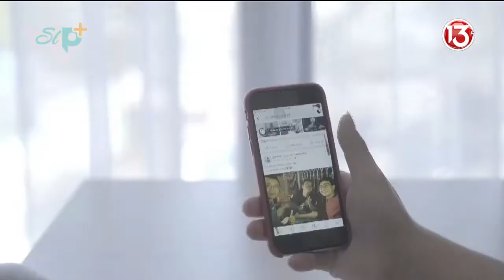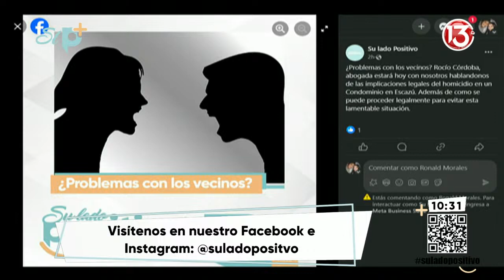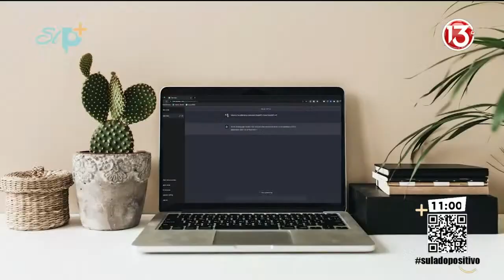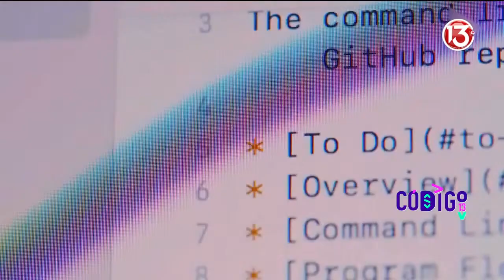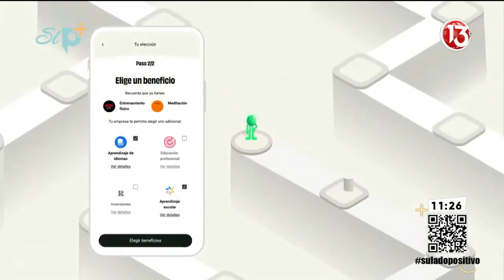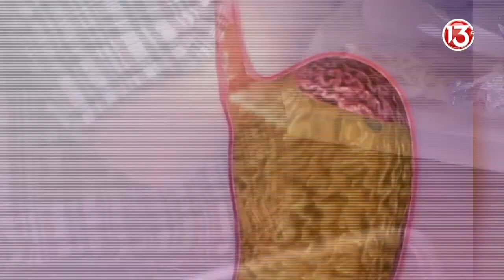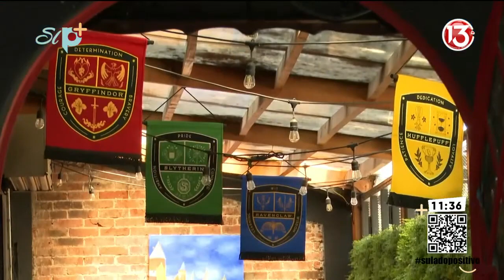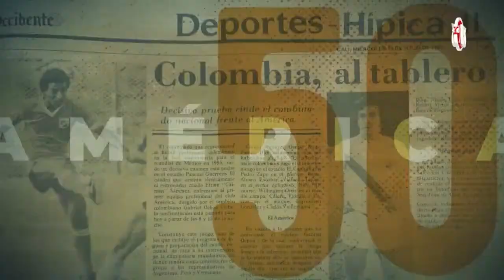Programa completo Su Lado Positivo Jueves 13 de junio 2024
Su lado positivo, se transmite de lunes a viernes a las 7:30 am por Canal Trece de Costa Rica. Puede observarlo también en línea a través de: sinartdigital.com